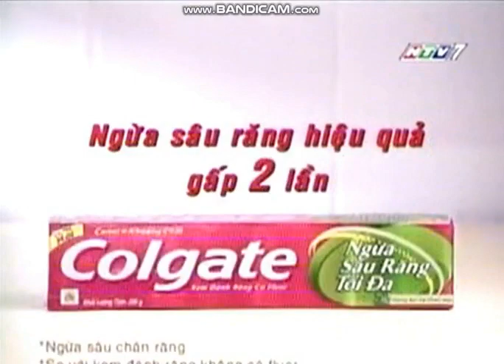Quảng cáo Kem đánh răng Colgate Chống sâu răng hiệu quả (2006)